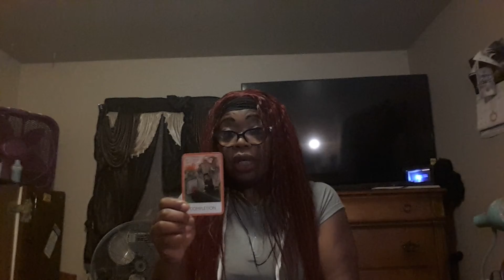horoscope for my Taurus